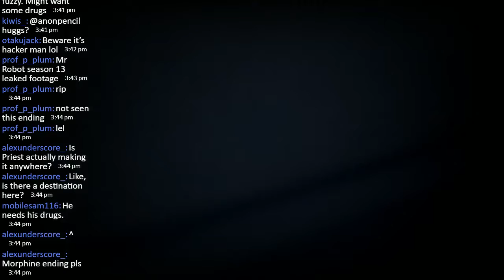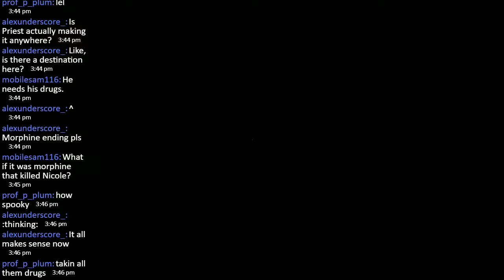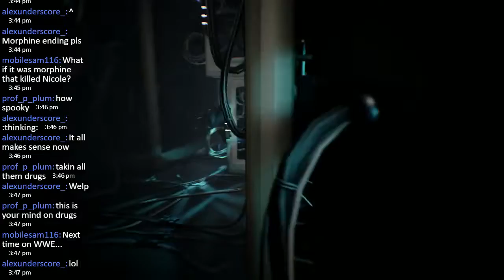Observer - Part 28 - The Screaming Closet